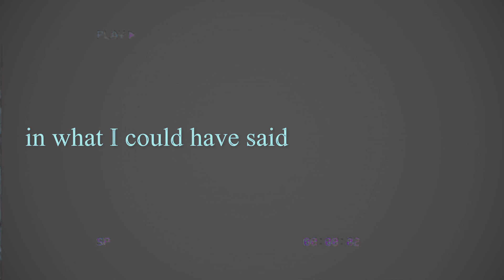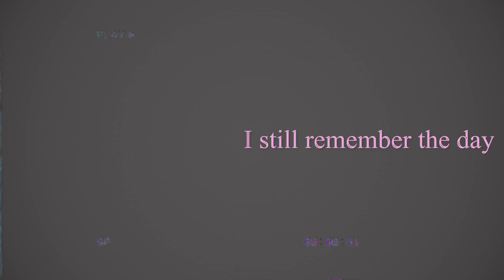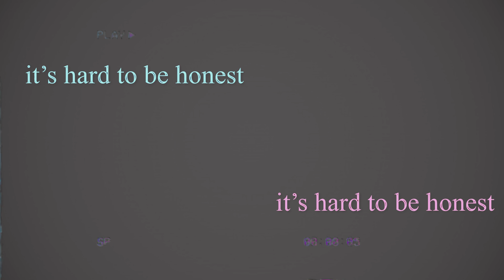Pathological Liar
this is a song from a new EP I made called "Flooding The Ballroom."
It released on June 25th.

[lyrics]

I'm still all caught up in when you said goodbye
I'm still all caught up in what I could have said
It's hard to find the right words that aren't a lie
It's hard to be honest in a love song

You're still just caught up in when I said goodbye
I'll admit the way I did it was a little unwise
It seems it's not my place to tell you to reflect
Yet it seems to me you don't regret

It's funny how big the truth seems when it's deprived
I thought I could be better, and not just survive
But you were stuck and drowning as boats passed us by
I thought I would get better, as love slowly died

I still remember the day I realized
You'd never get better with me by your side
you told me the wrong color of your eyes
And through your laugh, I sat there and I sighed

Liar, liar, set my heart on fire
Promise, Promise, promise you'll live honestly

You're still all caught up in when I said goodbye
You're still all caught up in what you could have said